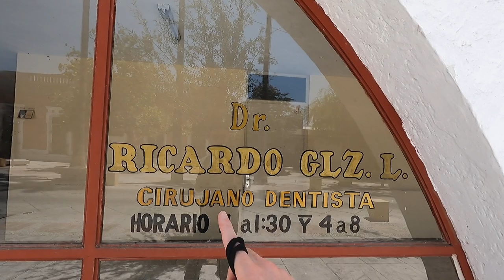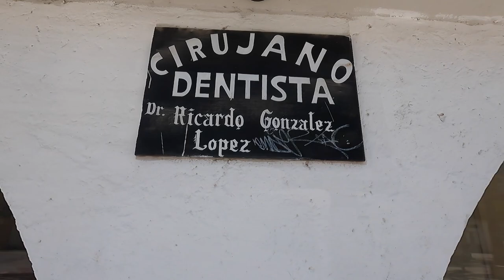TORREÓN, Coahuila | The City That Guide Books Don't Mention | MEXICO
Many, including Mexicans, view Torreón as a place to avoid. Apparently it’s an industrial town with not a lot happening. My Lonely Planet guide book doesn’t have a single mention (other than the dot on the map) about Torreón. Another book I have (published 20 years ago) also fails to mention Torreón - all of this combined made me curious; WHY / HOW could a place be so bad that it’s swept under the rug for all to avoid? This video puts into question the reliability of guide books as a tool for travel.